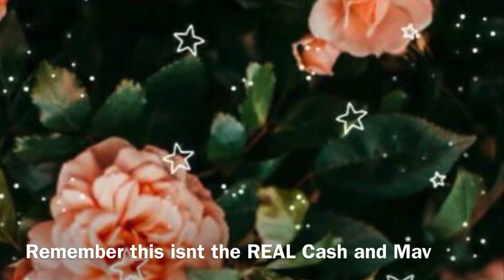I HAZ A QUESTION!!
Let me know what you think of a vlog channel!! Plsss